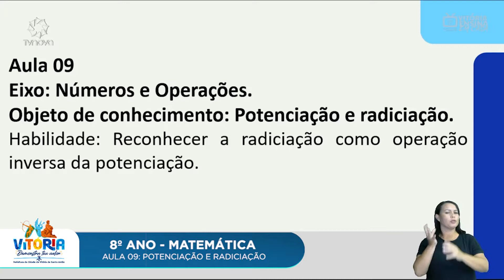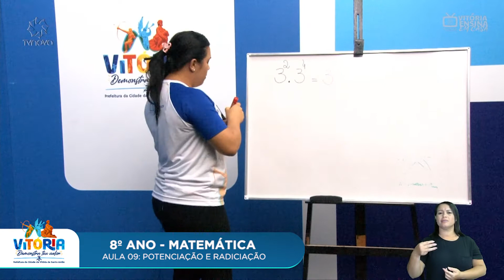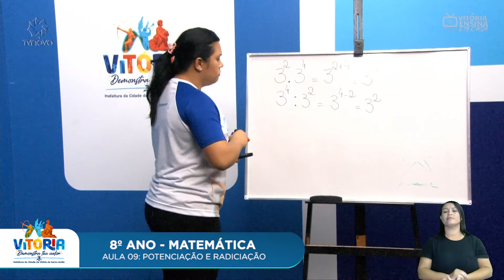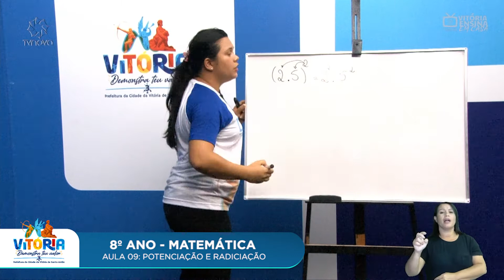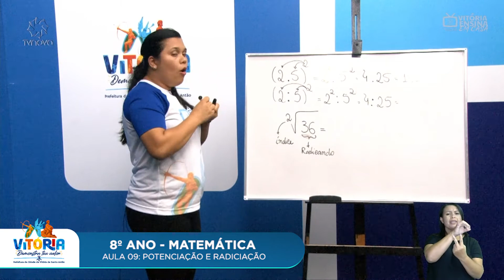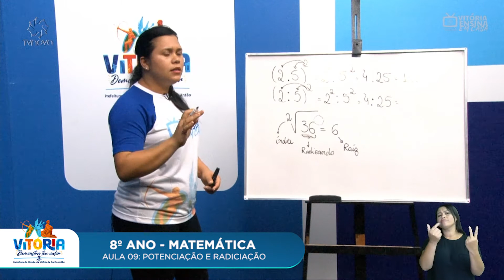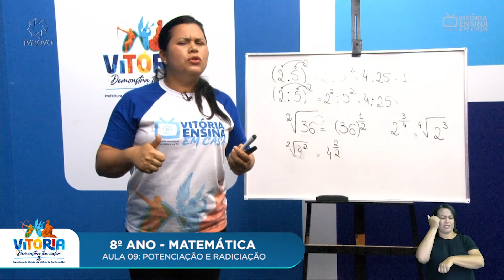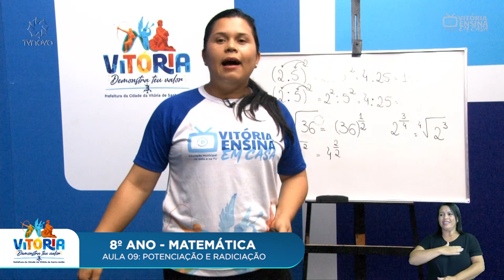Vitória Ensina em Casa | 8º ano | MATEMÁTICA | Propriedades da potenciação e radiação (AULA 09)